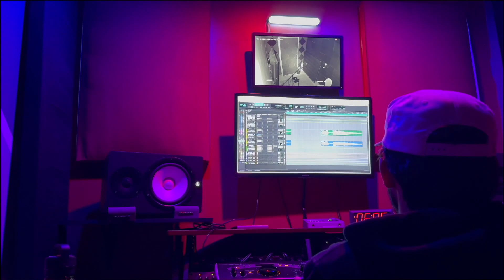Day in my Life: come to the studio with me🎶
Come spend a day in my life at the studio with me as I record music and work on new projects. You'll get a behind-the-scenes look at what a studio session is like for a musician!

00:00 intro
01:23 shower & skincare
02:03 fit check
03:18 maintenance update #1
04:13 maintenance update #2
05:24 studio session
06:28 final thoughts & outro

Intro & Background Music by SouthStreet24-Media